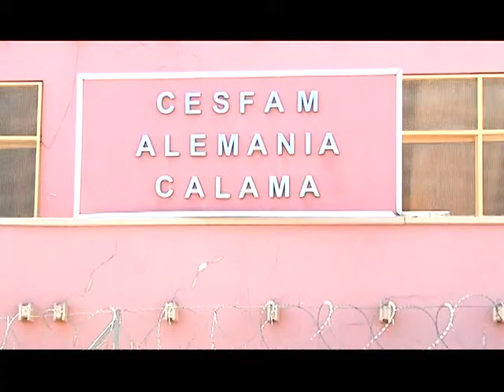24 may 2018 Funcionarios del Cesfam Alemania protestaron contra hechos de violencia e inseguridad en